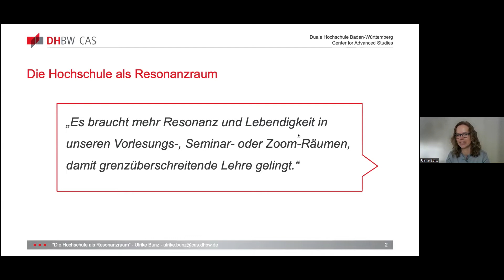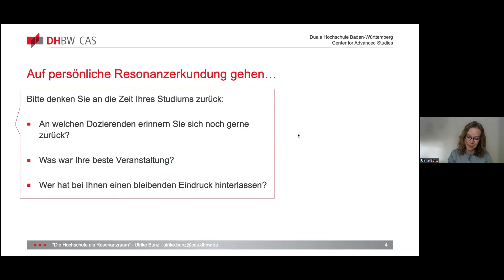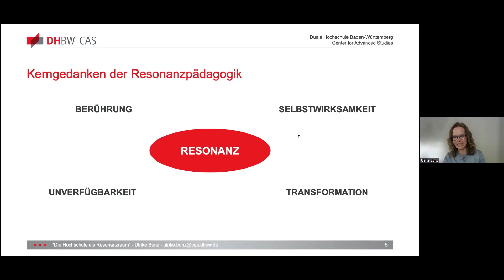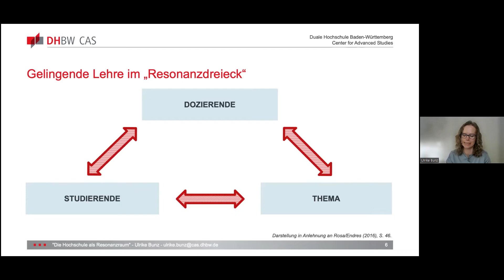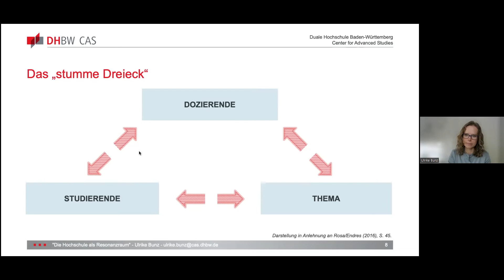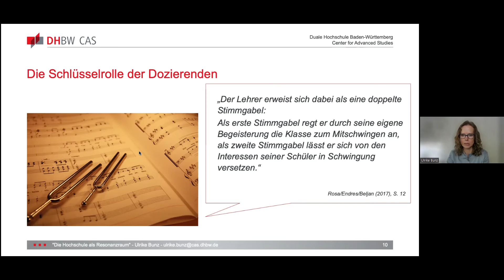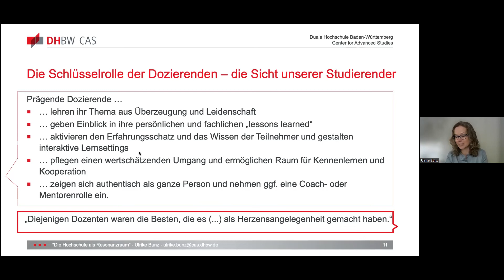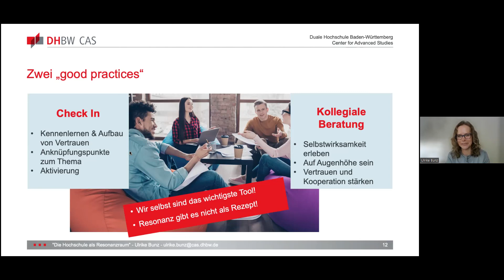Die Hochschule als Resonanzraum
Vortrag von Ulrike Bunz (DHBW Center for Advanced Studies) auf dem Symposium 2022 "Grenzüberschreitende Lehre Neue Perspektiven der Hochschuldidaktik" am 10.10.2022